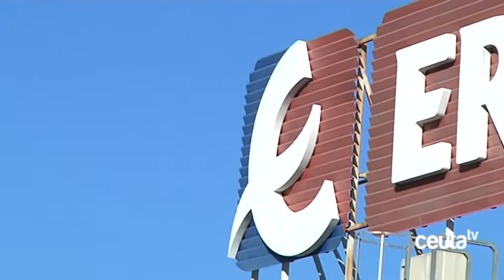Eroski de Ceuta pasará a ser Carrefour si lo aprueba la Comisión Nacional de Mercados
El supermercado Eroski de Ceuta pasará a ser Carrefour. Así lo ha confirmado la propia empresa en su página web en la que informa de la venta de 36 hipermercados, incluido el de nuestra ciudad, a la compañía francesa. La operación, ha informado la propia empresa, contempla el mantenimiento de todos los puestos de trabajo.